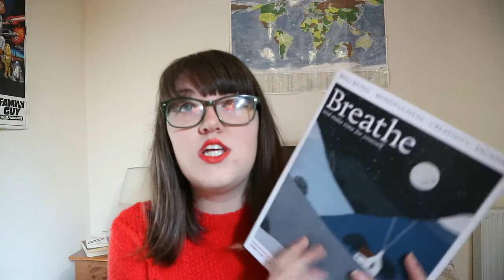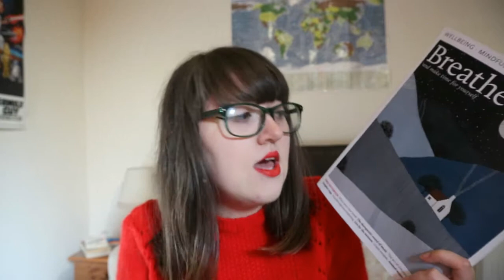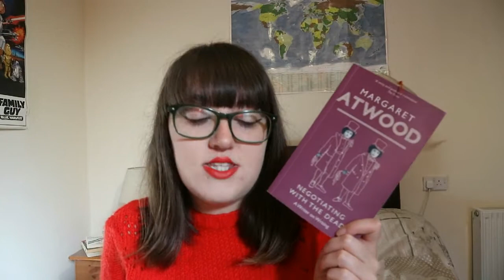The Non-Fictions I'll Be Reading This November